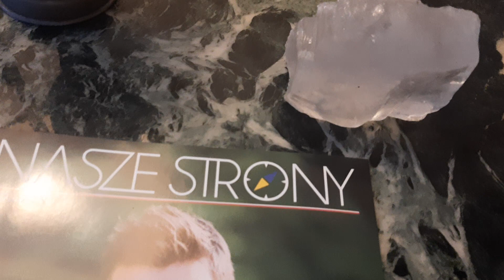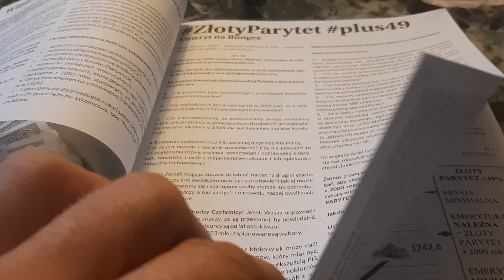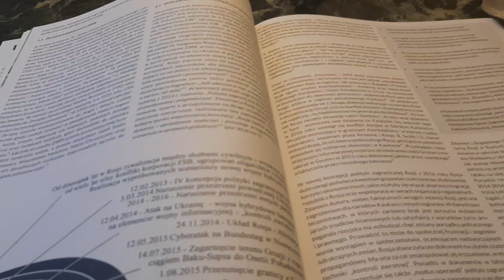Obrona Polski, Emerytury zaniżone - emerytura a pensja minimalna, Ukraina - wojna Putina na Ukrainie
Magazyn Nasze Strony, czasopismo o tematyce społeczno-ekonomicznej wydawane jest w Inowrocławiu od 1 czerwca 2014 roku jako periodyk i jest kontynuatorem wcześniej wydawanych publikacji od lat 90. Zasięg: ponad 600 miast w Polsce, dostępny także w Paryżu, Wilnie, Jaszunach - Solecznikach na Litwie i Berlinie. Zawiera także tematy obronności, historii, mody, praw kobiet, przyrody i inne oraz poezję.

Magazynowi przyświeca pomoc pokrzywdzonym grupom społecznym i reagowanie na fałsz, krzywdę i powszechną niesprawiedliwość oraz ochronę przyrody, traktowaną dziś jak towar oraz działania rządu wbrew racji stanu.

Zaniżone Emerytury, Renty i Świadczenia dla Osób z Niepełnosprawnościami i ich Opiekunów - Oszustwo od 15 lat

To od nas Polaków zależy w jakim państwie chcemy żyć i czy będziemy dbać tylko o własny interes, czy interes nas wszystkich – Wszystkich Polaków, w tym emerytów i rencistów oraz osób z niepełnosprawnościami i ich opiekunów. W obliczu podwyżek prądu, czynszów, w tym opłat, drewna opałowego i węgla, leków i żywności, wynikających m.in. z podwyższania pensji minimalnej z portfela przedsiębiorców i samorządów, na których nakłada się coraz większe obciążenia i często zostawia samym sobie w aktualnej sytuacji w Polsce, emeryci i renciści oraz osoby niepełnosprawne i ich opiekunowie ponoszą obok przedsiębiorców największą daninę.

Jest tak bowiem, narzucone przez rząd pensje minimalne wypłacane przez przedsiębiorców i samorządy rosną w tempie kilkukrotnie wyższym niż przykładowo – emerytury, wliczając już jednorazowy dodatek 981 zł na rękę – czyli inaczej 82 zł miesięcznie, bezprawnie nazywany dodatkową emeryturą.
Prowadzi to do rozwarstwienia społecznego realizowanego przez rząd, a przede wszystkim do coraz większej biedy emerytów. Gdy w 2000 roku różnica między emeryturą minimalną a pensją minimalną wynosiła 49%, dziś w 2020 roku różnica ta wynosi 116%, a względem najczęściej wypłacanych emerytur w Polsce będących poniżej 981 zł na rękę – 136%. Działania rządu są zatrważające w skutkach dla emerytów, w tym matek, które poświęciły życie na wychowywanie dzieci, rencistów, którym od zawsze brakuje na leki i na rehabilitację, osób z niepełnosprawnościami.

W tym roku rząd rekordowo oddala tą grupę społeczną od godnego życia i odstawia ją na finansowy boczny tor. Te osoby, często w miarę możliwości w poszukiwaniu promocji sklepowych przemierzają kilometry, aby taniej kupić najbardziej podstawowe produkty żywnościowe: ziemniaki czy mąkę. Przy obecnej polityce rządu mogą zapomnieć o ciepłym domu, zdrowym odżywianiu i o lekach, nie wspomniawszy o wydatkach na kulturę, odzież i wakacje.

Wszyscy w Polsce muszą żyć godnie. W ostatnich kilkunastu latach za różnych rządów emerytom i rencistom oraz osobom z niepełnosprawnościami było ciężko, ale dziś Rząd PiS jeszcze drastycznie pogarsza ich sytuację. Przy drożyźnie jaka w Polsce panuje, rozbieżność, dysproporcja między emeryturami, rentami i świadczeniami dla osób niepełnosprawnych a pensją minimalną w 2020 roku za rządu PiS jest rekordowa w historii współczesnej Polski.

Pozwólmy nam wszystkim żyć godnie. Choć jako polscy Internauci mamy dostęp do informacji i niniejszego apelu, mimo indoktrynacji i propagandy, wiele osób i Rodzin jest wykluczonych społecznie, w tym z dostępu do Internetu oraz publicznych mediów, które by były w zgodzie z Ustawą z dnia 29 grudnia 1992 roku. Stanowi ona, iż:

„Publiczna radiofonia i telewizja realizuje misję publiczną, oferując (…) całemu społeczeństwu i poszczególnym jego częściom, zróżnicowane programy cechujące się pluralizmem, bezstronnością, wyważeniem i niezależnością.” Temida – prokuratura ma zawiązane oczy na aktualną działalność telewizji, pełną wrogości i stronniczą dla partii PiS.

Na czele prokuratury stoi polityk.
Podobnie od 2018 roku, polityk decyduje o planowaniu, organizowaniu i prowadzeniu operacji w ramach użycia Sił Zbrojnych do czasu mianowania Naczelnego Dowódcy Sił Zbrojnych i przejęcia przez niego dowodzenia.

Weźmy odpowiedzialność za siebie, swoje Rodziny, współobywateli i cały kraj. Dbajmy o Europę wolną od biedy, wojen, dyskryminacji od różnicy poglądów i sposobu prowadzenia życia intymnego, seksizmu, brutalizacji, autorytaryzmu.

Musimy pamiętać o tym jak kluczowe i strategiczne jest faktyczne dbanie o bezpieczeństwo.
Potrzebujemy bezpiecznej i przepełnionej jednością oraz szacunku Polski. Mamy JEDNĄ POLSKĘ!

Z najszczerszymi wyrazami szacunku,

Magazyn Nasze Strony

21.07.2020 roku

Tagi Polska 2023: Rząd · Trendy Putin najpopularniesze Trendy Stalin Nagranie Belzebub Dziambora Soviets Białymstoku TVPiS Krosna Dobski famemma Policja Brauna ZSRR PKO Ekstraklasa Germans Kino Polki PiSu Aborcja Inowrocław Warszawa Kraków Łódź Ukraina: Міноборони українськими дронами РФ ракетами Зеленський Росіяни арештували Гіркіна pravda Szpaku Mbappe Przemek pro Budda TV Palion Fausti Banaś Płockiem Ostródzie Sonny Kittel Zlikwiduje Bodnara Blanka Oppenheimer film Barbie premiera Gdańsk Tusk